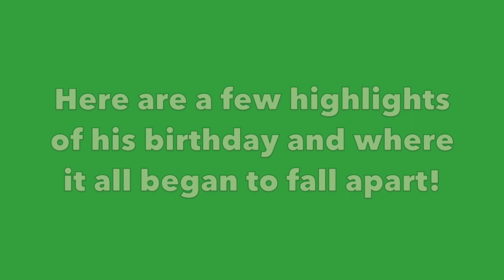My EPIC FAIL And On My Grandson's Birthday Of All Times! You Won't Want To Miss This One! lol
Everyone makes mistakes. even The Baking Diva!
No one is Perfect. not even The Baking Diva! as you will very well see in this video! lol
As long as we try our best that's all anyone can expect of us.

HAPPY 16th BIRTHDAY TO MY HANDSOME AND LOVABLE GRANDSON JAKE! Love you. xoxo

Enjoy the show. lol

You will help my channel and you won't miss any of my
future videos. Thank you.

To order the Baking Diva coffee mug:

LINK TO ORDER BAKING DIVA MUGS AND SHIRTS.

Hugs,
HAPPY SAINT PATRICK'S DAY,
The Baking Diva